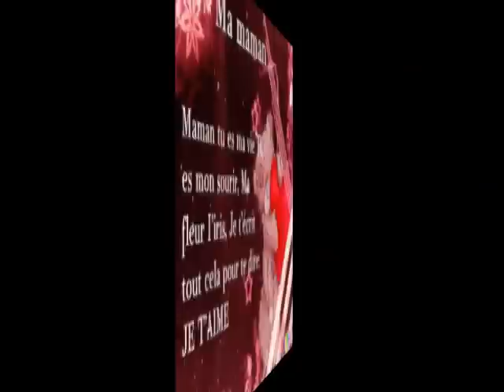Celine Dion (omi Habiba)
Per ricordare, lunghezza 5.20 minuti